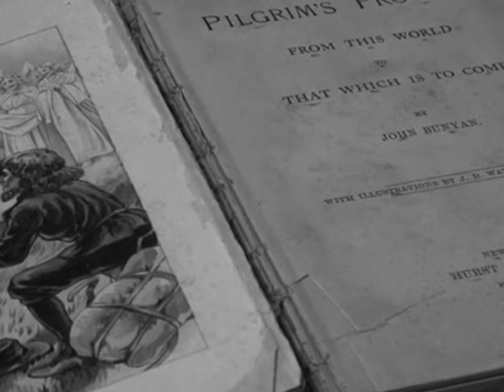Bad Wolf Trailer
A crimson story in black & white. Trailer for Demo Fusion's 2010 free, alternate reality riddle game Bad Wolf. Stock photos & illustrations courtesy of FreeImages, Free Stock Photos.biz & MorgueFile. Music: Amazing Grace by John Newton, performed by Mobu Video effects by Blaine & Pixelan. The game is free to play @ Itch.io